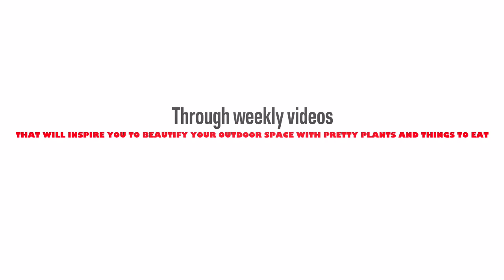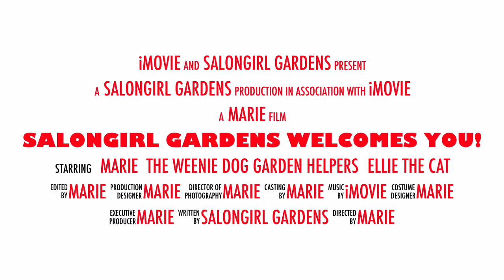Salongirl Gardens Welcomes You!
Urban homestead, landscaping and garden channel from North Texas, zone 8a.